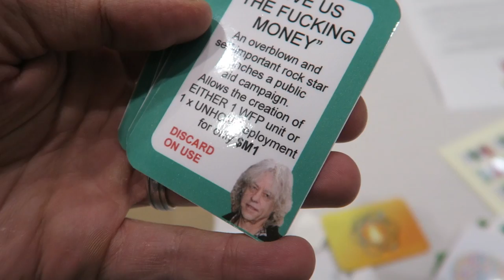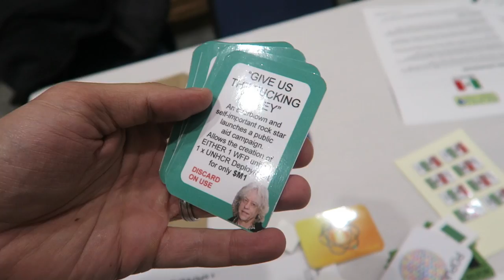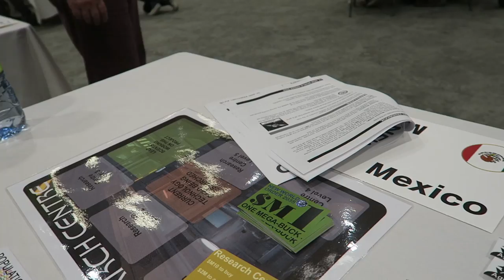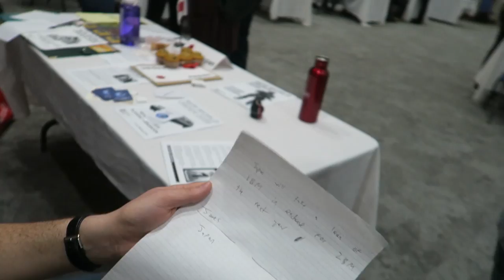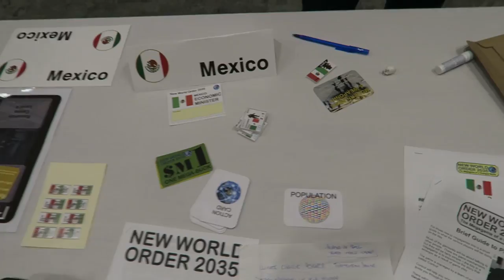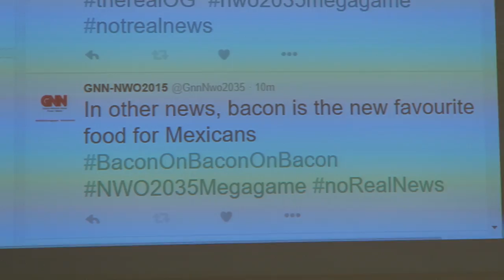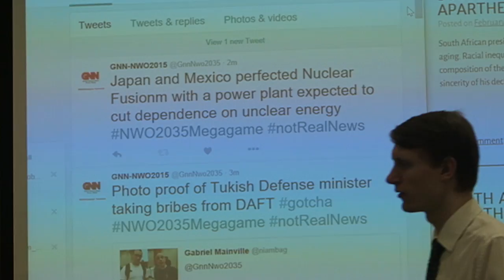NEW WORLD ORDER MEGAGAME!!!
I really wonder if you guys will get down with this. It was confusing but ultimately a great time!

@HarleyPlays on Snapchat